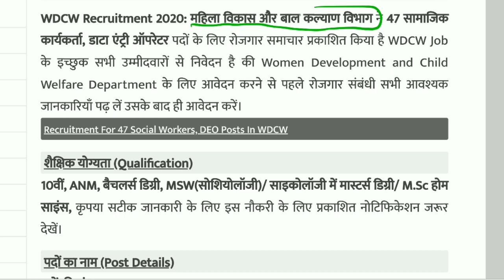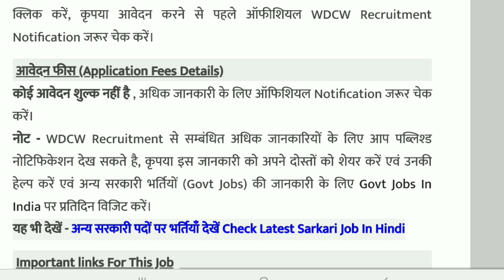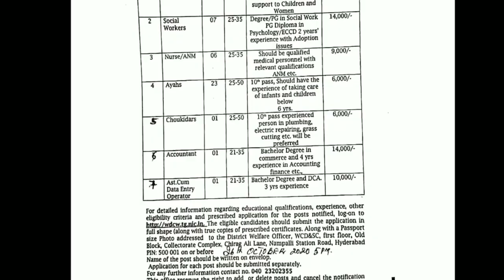महिला एवं बाल विकास भर्ती 2020 Apply Online | Mahila Bal Vikas Recruitment 2020 | Anganwadi Vacancy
महिला व बाल विकास योजना महाराष्ट्र pdf
महिला एवं बाल विकास विभाग की योजनाएं 2020
महिला व बाल विकास मंत्रालय महाराष्ट्र
महिला एवं बाल विकास विभाग राजस्थान
महिला बाल विकास विभाग की योजनाएं 2020
महिला व बाल विकास आयुक्तालय पुणे

Anganwadi Supervisor /Sarva Siksha Abiyaan Bharti 2020 आंगनवाड़ी भर्ती 2020 Apply online form
Sarva siksha Abiyaan bharti | 10th PASS JOB सर्व शिक्षा अभियान मे सीधी भर्ती 2019 | Sarkari Naukri | Sarva siksha Abiyaan bharti
government jobs in delhi 2020
wcd recruitment 2020 delhi
wcd delhi recruitment 2020
wcd delhi vacancy 2020

Sarva siksha Abiyaan bharti | 10th PASS JOB | Sarkari Naukri | Rojgar samarchar | SSA primary Teacher आंगनवाड़ी में सीधी भर्ती 2020 Graduation Pass TechSingh123 Govt job anganwadi | ICDS recruitment Latest Government Jobs 2020 | Sarkari Naukri | Rojgar Samachar | naukri Govt Jobs in June 2020 सर्व शिक्षा अभियान सीधी भर्ती 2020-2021 Teachers Recruitment 2020 | प्राइमरी शिक्षकों की भर्ती आंगनवाड़ी सुपरवाइजर//महिलाओं के लिए भर्ती 2020 mp anganwadi bharti 2020, bihar anganwadi bharti 2020, up anganwadi bharti 2020, jharkhand anganwadi supervisor bharti 2020, rajasthan anganwadi bharti 2020, आंगनबाड़ी में आई बम्पर सीधी भर्ती 2020, Anganbadi bharti 2020, Aaganwadi Vacancies 2019, Apply Anganwadi Supervisor Recruitment 2020

Top 10 Government Jobs 2020 Latest Govt Jobs 2020 Sarkari Naukri Latest Rojgar Samachar Government jobs in India 2020 Top 10 Government Jobs For 12th Pass Students SarkariResult SarkariNuckri SarkariResults Top 10 Highest Paying Government Jobs List Government Jobs In India 2020 All India Govt Jobs Sarkari Naukri latest Sarkari Naukari in India by techsingh123